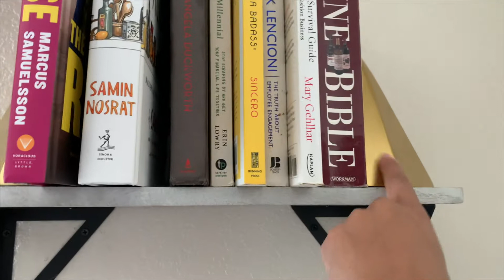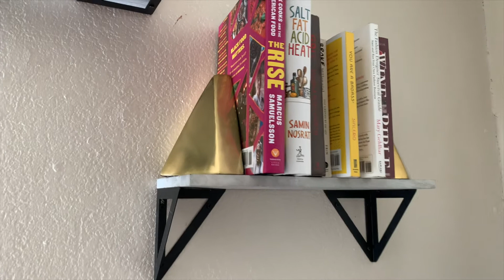How My January Went | Monthly Vlog | Starting A New Year In Quarantine iloveyoutrell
Starting A New Year In Quarantine | How My January Went | Monthly Vlog.
January is one of my favorite months, mainly because my birthday is January 3rd! I enjoy vlogging but wanted to try out doing a full month vlog instead of a bunch of weekly vlogs. Its pretty typical to your month as we both in the house sis but I hope you enjoy spending the month w/ me!